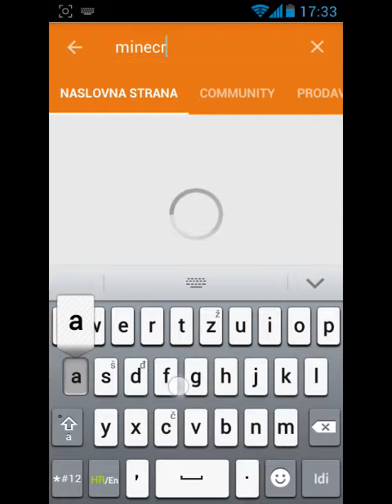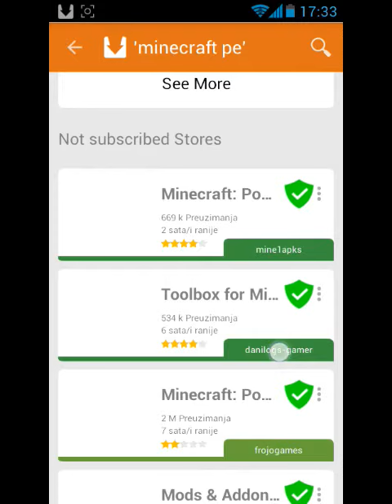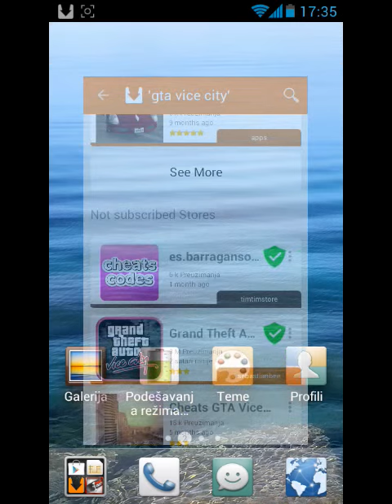Kako skinuti neku igricu koja se placa a da je skinete besplatno